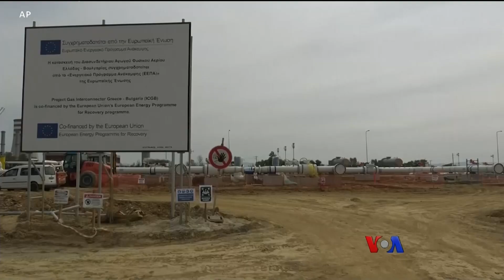အီးယူ ပိတ်ဆို့ဒဏ်ခတ်မှုနဲ့ ရုရှား သဘာဝဓါတ်ငွေ့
ရုရှားကို သဘာဝဓာတ်ငွေ့ ဖိုးငွေပေးချေတဲ့အခါ ရူဘဲငွေကို သုံးပြီး ပေးမယ်ဆိုရင် ရုရှားအပေါ် ချမှတ်ထားတဲ့ပိတ်ဆို့မှုကို ချိုးဖောက်ရာကျ လိမ့်မယ်လို့ အီးယူ ဥရောပသမဂ္ဂက သတိပေးထားပါတယ်။ ရုရှားကတော့ ပိုလန်နဲ့ ဘူလ်ဂေးရီးယား နိုင်ငံတွေကို သဘာဝဓာတ်ငွေ့ တင်ပို့တာတွေ ရပ်လိုက်ပါပြီ။ မခင်ဖြူထွေးက တင်ပြထားပါတယ်။